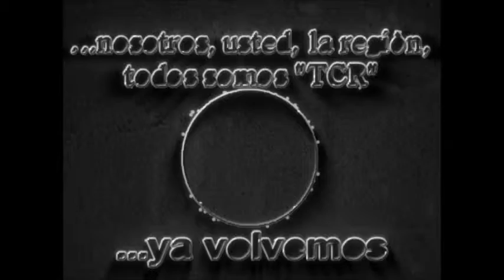12 Cintra: Presentación de Lista "Cintra Somos Todos" - Nota con Angel Bevilacqua